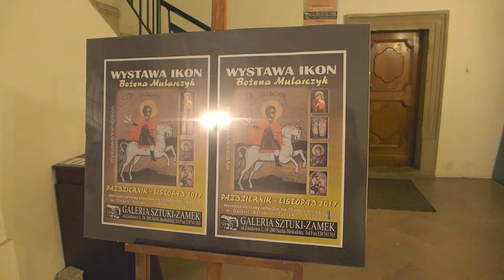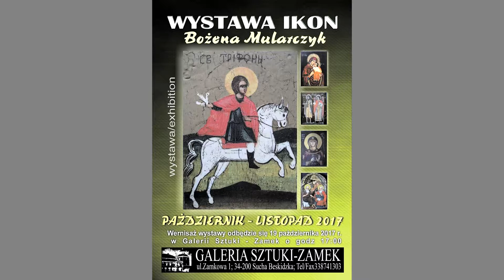Wernisaż wystawy ikon Bożeny Mularczyk na Zamku w Suchej Beskidzkiej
Wystawa ikon Bożeny Mularczyk na Zamku w Suchej Beskidzkiej; październik - listopad 2017 r.